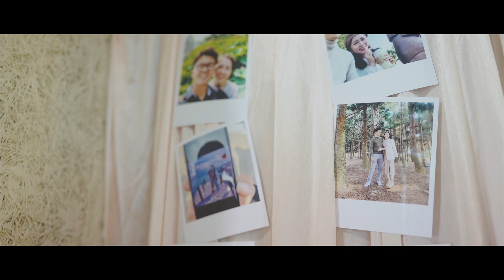迎娶.午宴 SDE快剪快播